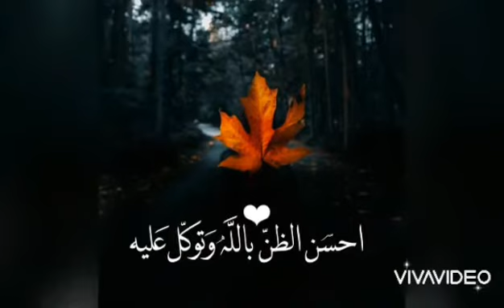Qari irfan qasmi Status video of Shab-barat کیا بھروسہ ہے اس زندگی کا ۔۔۔